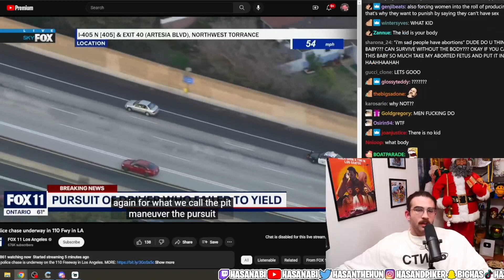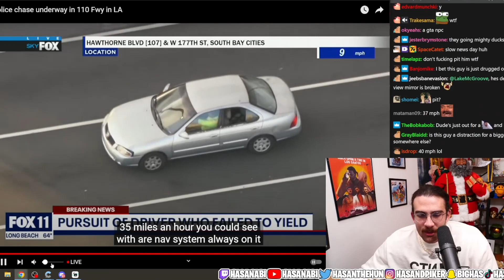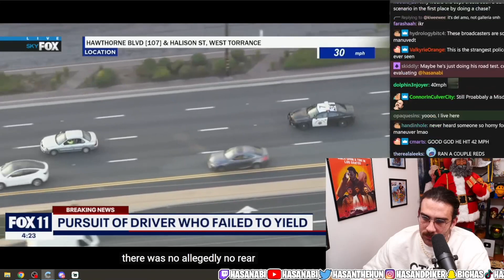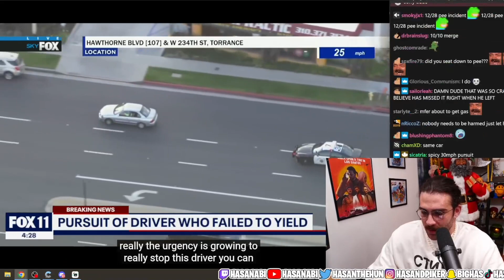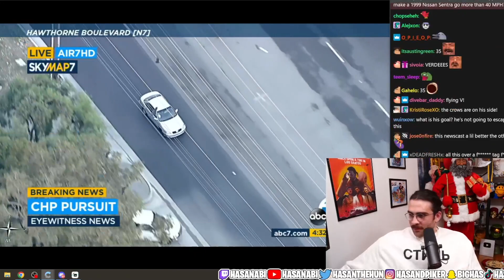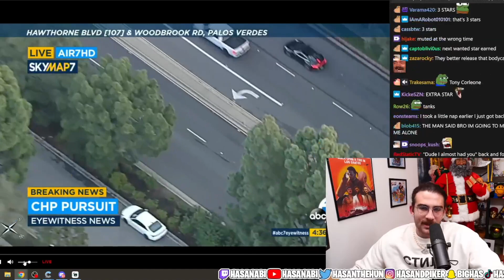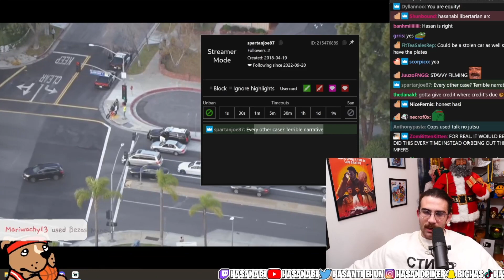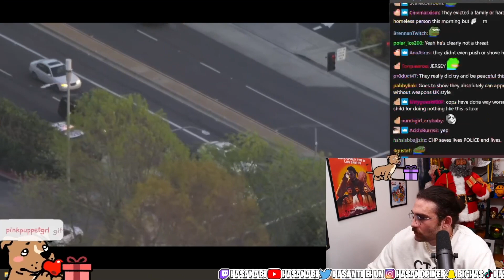Police chase suspect tries to back into cop car after pursuit across LA County | HasanAbi reacts